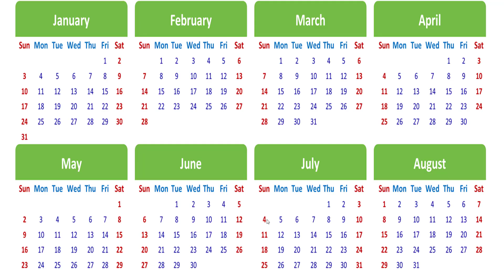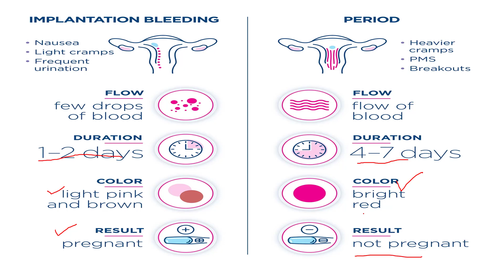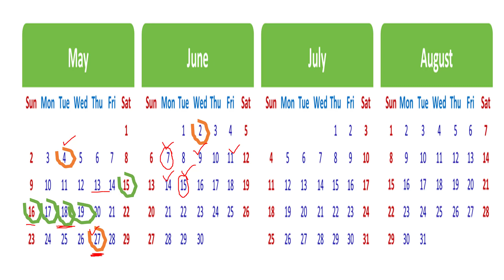IMPLANTATION BLEEDING Vs Periods ? WHAT IS DIFFERENCE? BLEEDING during Implantation| OVULATION DAYS